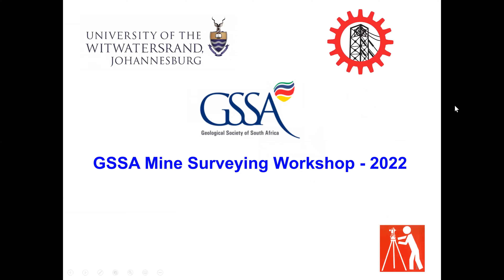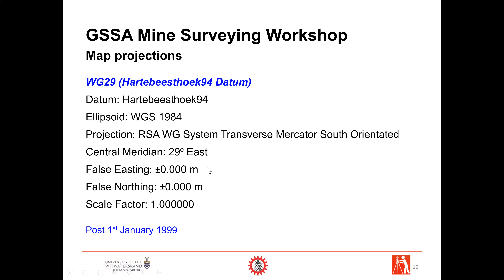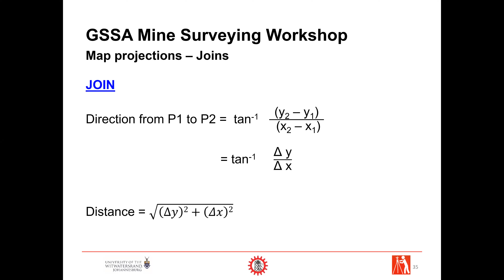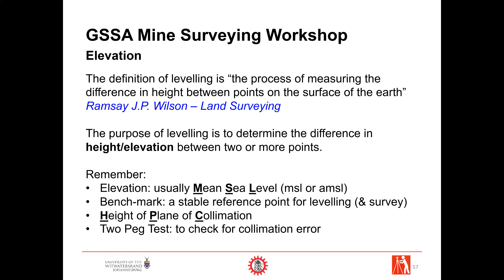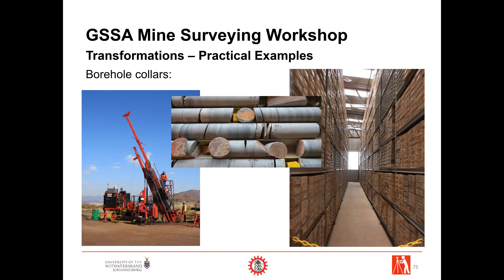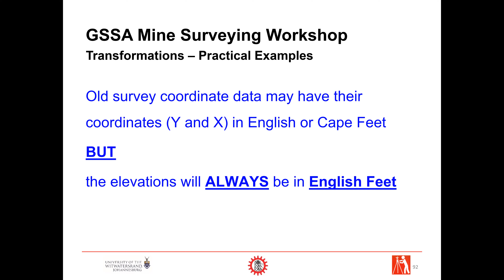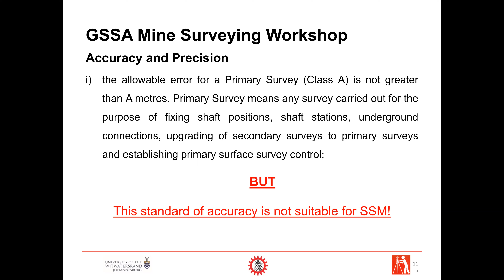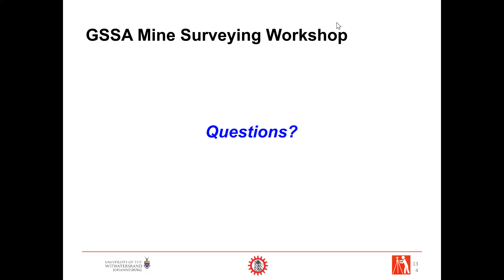GSSA Surveying Workshop for Geology Professionals - Huw Thomas